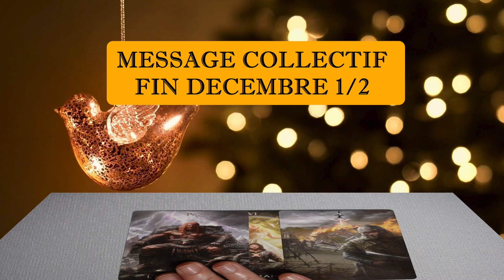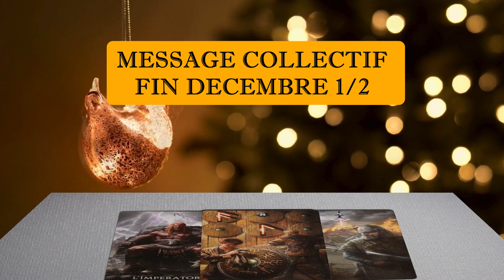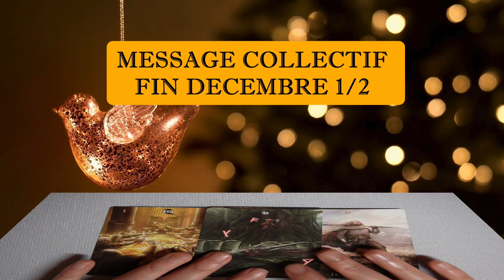quelqu'un vous agace profondément - Message collectif fin décembre 1/2